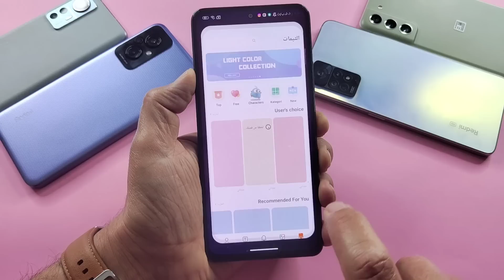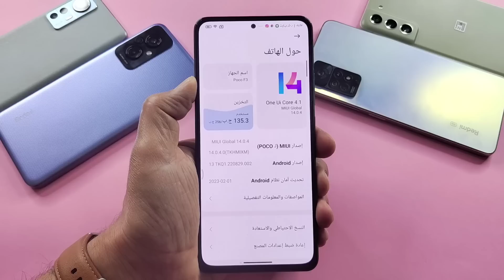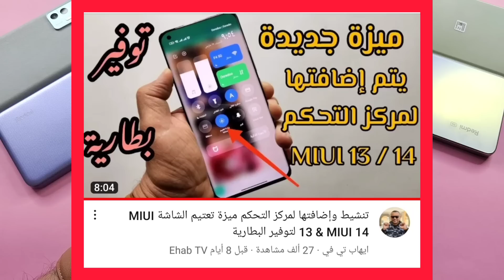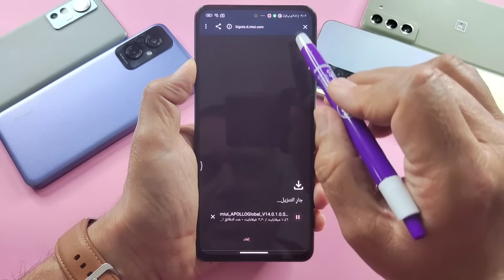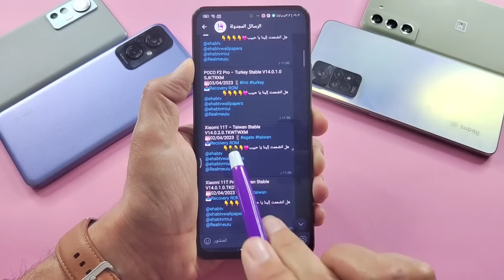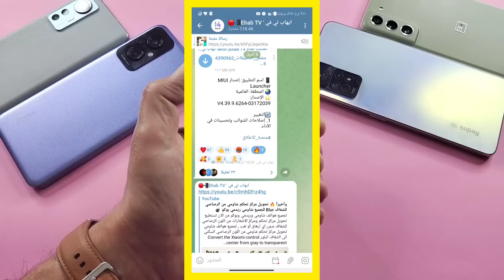جديد ومستقر تحميل روابط اصدارات MIUI 14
تستطيع الان تحميل تحديث جهازك الشاومي والريدمي والبوكو من الروابط لهذه التحديثات الجديدة وهي مستقرة ومتاحة للجميع , تحديثات MIUI 14 ANDROID 13
MIUI14

للشراء  من موقع علي اكسبرس AliExpress